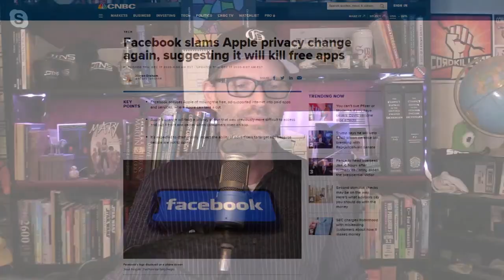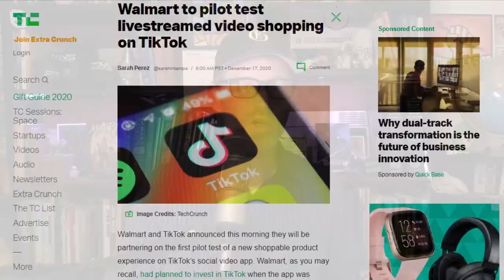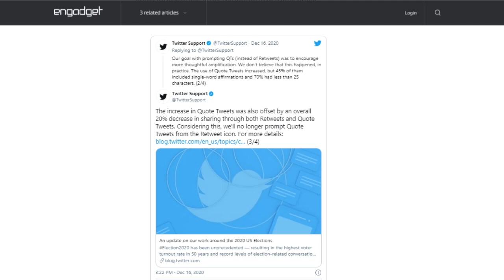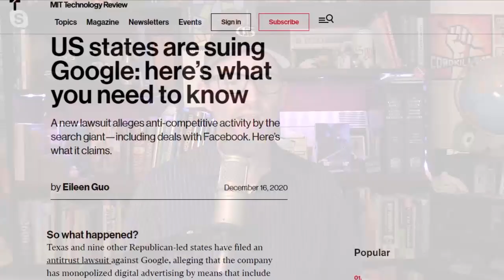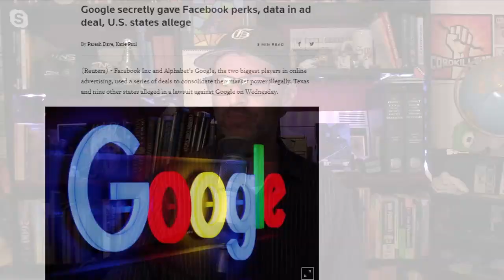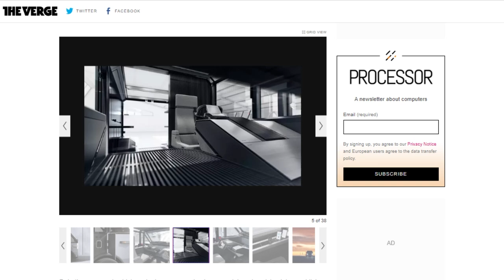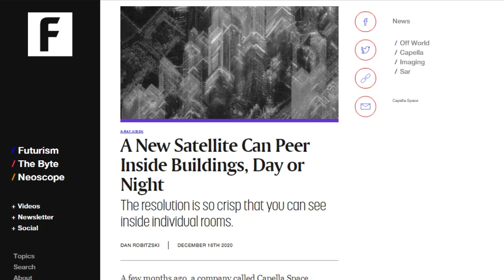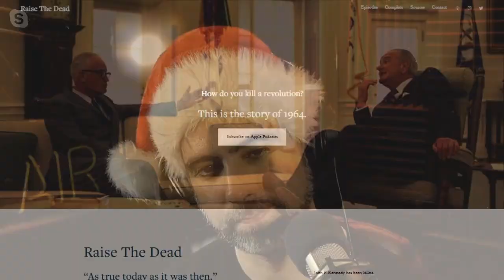Quoth the Twitter, Nevermore - DTNS 3929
We take a closer look at the antitrust suits filed against Google as 35 states, Guam, Puerto Rico and DC led by Colorado Attorney General Phil Weiser and Nebraska Attorney General Doug Peterson. The suit accuses Google of anticompetitive behavior including designing its search engine to favor its own products above competitors.

Today’s guest:
Justin Robert Young

Next guest:
Lamarr Wilson